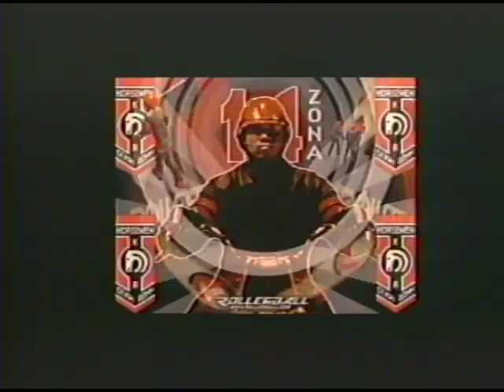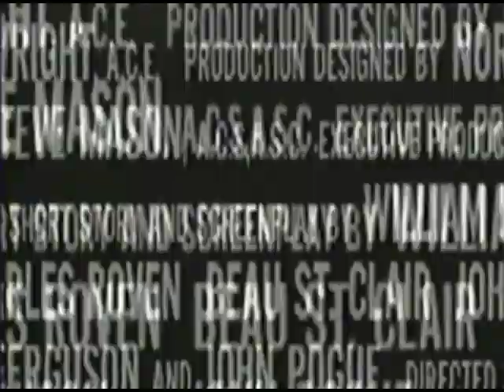"Rollerball" (2002) VHS Movie Trailer